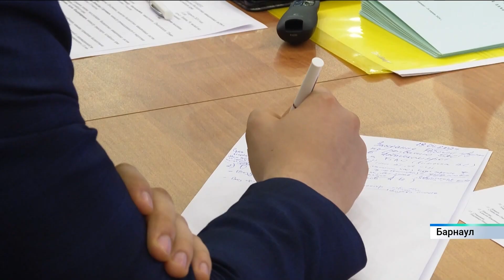Программу развития беспилотных систем разработают в Алтайском крае до конца июля 2024 года